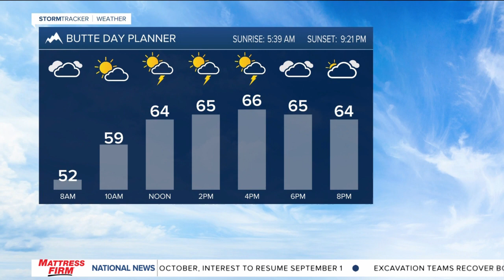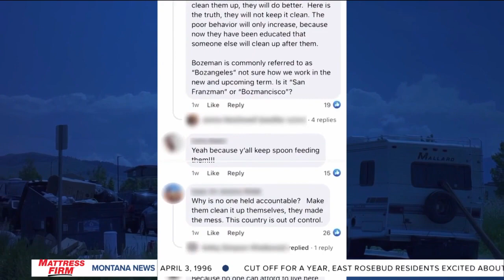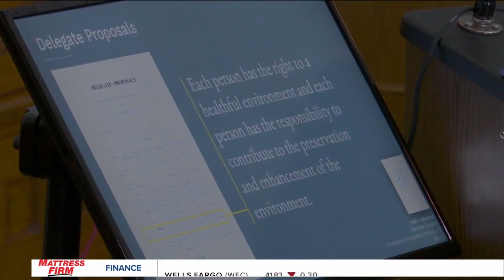Top stories from today's Montana This Morning, 6-13-2023